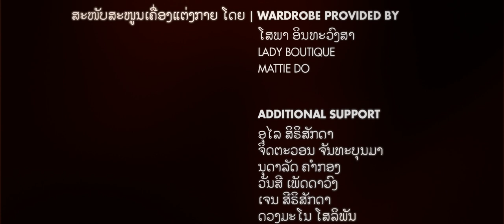Close2 Scroll Chanthaly Open Source Project Footage